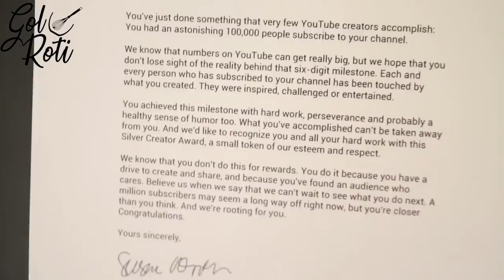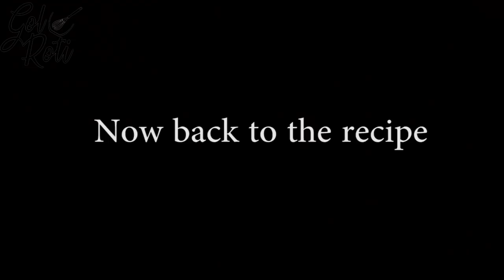SURPRISE FOR MY SUBSCRIBERS - CHOCOLATE PANCAKES WITH GANACHE - Gol Roti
Thanks everyone for the support, I finally got the Silver Play Button from youtube.

Sana Amin
P.O.Box 11,
EC BENAVENTE, 2131-901
SANTAREM, PORTUGAL

INGRIDIENTS:
Egg 1

FOR GANACHE
Cream 1/2 cup
Chocolate 100g